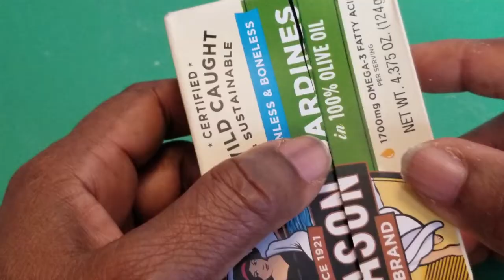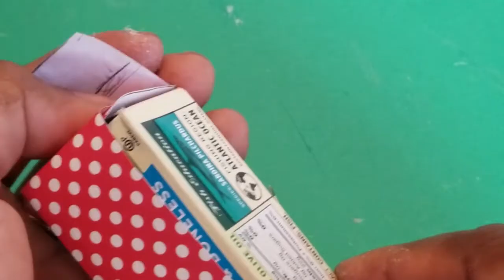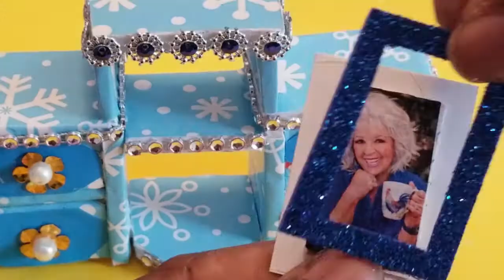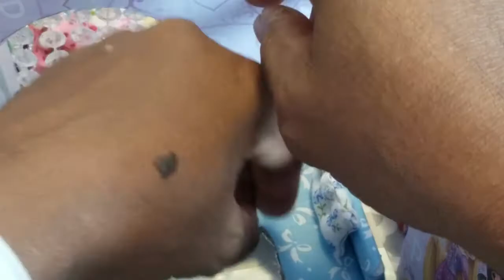DIY Shoe Box Dollhouse | Easy DIY Miniature Dollhouse full Tutorial | 5minutes DIY crafts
How to make a miniature dollhouse in a shoe box, with doors and windows miniature bathroom, bedroom, kitchen and salon. DIY miniature furniture; DIY miniature crafts. DIY miniature kitchen DIY miniature washing machine, mini mobile phone, makeup, and more!! Our house has everything it needs, even an oven! Trust me, you will want to live in it 🙂🙂